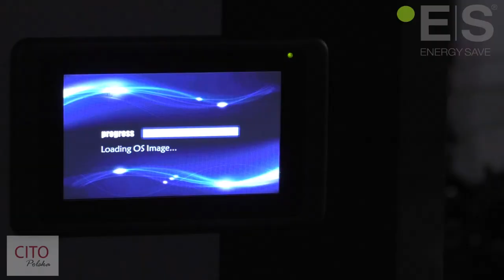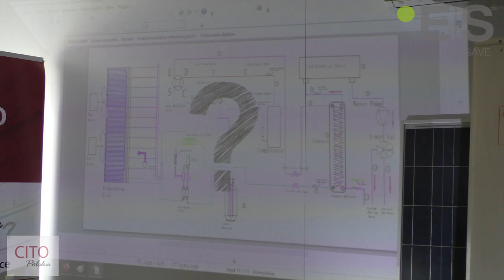akademia ciepła cito 10 pompy ciepła energy save ES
pompy ciepła ES energy save / szkolenie / montaż / obsługa / citopolska
szkolenie z montażu pomp ciepła, inwerterowe pompy ciepła, inverter, ukłąd chłodniczy w pompie ciepła, szkolenia dla instalatorów pomp ciepła,